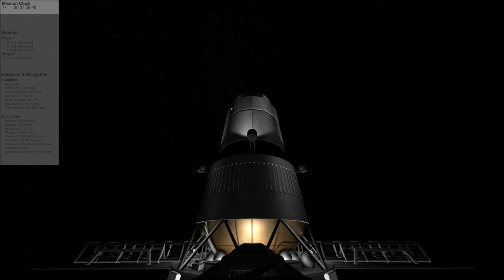KSP-RO 'RealMissions' Selene 3 Launch and TLI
The Polaris III.3 rocket launches a lunar science satellite and transfer stage.  This video covers from launch, to trans lunar injection (TLI), and stellite science prep.  Coast time to the moon is just over 5 days and coverage of the flyby will air later.

Launch is from Cape Canaveral in Florida, USA aboard a Polaris III.3 rocket.

This is a series of videos where I run a mission in Kerbal Space Program (Realism Overhaul) in a completely automated fashion, and record it as if it was a real launch/mission.

Every part of this mission was automated using kRPC scripts with no manual control at all.  There was no post processing.  This is a recording from my livestream.  The camera views are all designed to be realistic, with no imaginary chase cam like normal KSP.